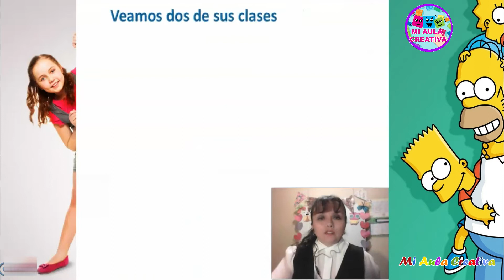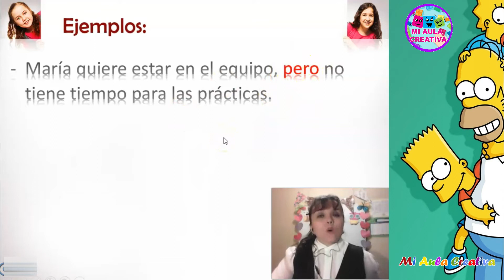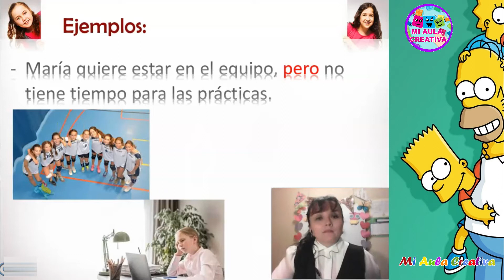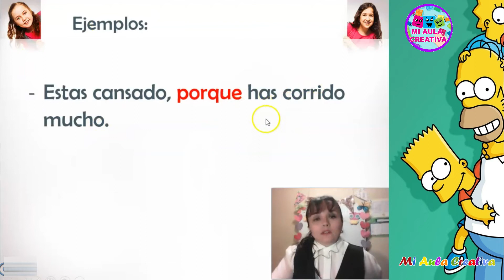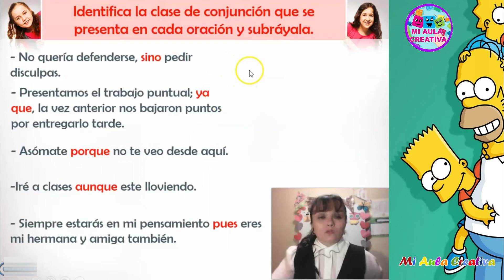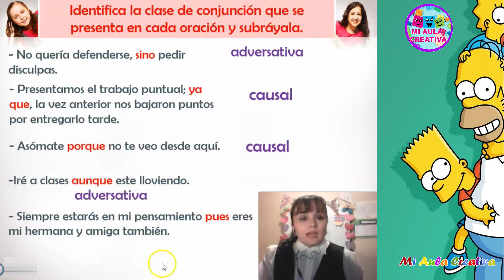Las Conjunciones adversativas y Causales | Gramatica